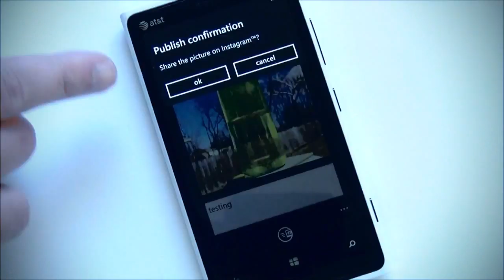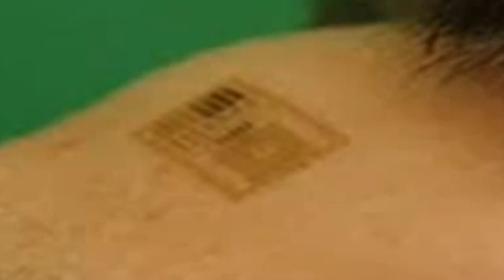Droider Show #90. Молот Тора vs Google Glass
Заранее сорри за звук, проблемы с микрофоном(

В этот раз мы научим пользоваться очками Google Glass и расскажем как с ними поступать в общественном туалете, а также обсудим слухи о грядущих новинках от Apple, Samsung и Sony.

Ну  а в гаджетах - как создать божественную кувалду своими руками, опасные роботы насекомые и татуировки которые вскоре научатся читать мысли.